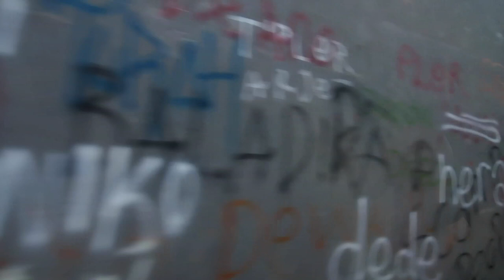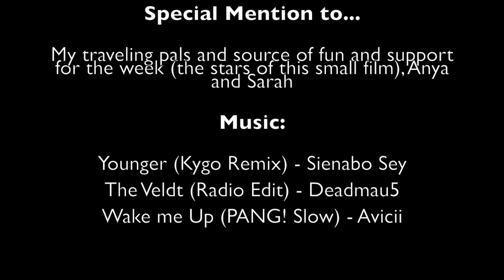Wander-Full | My Bali Video Diary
This video is a feature from my week in Bali earlier this year! It's my very first movie, and first edit. (We'll see how I improve on the next ones).

Bali is such an incredible place, and was beyond any expectations I had of it.  For more on this trip, visit my

Wake Me Up (PANG! Slow) - Avicii

x